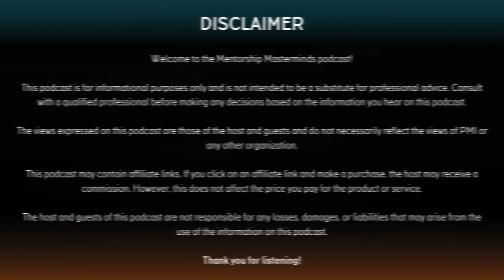Behavior Driven Agile Transformation ft. Larry Apke - Mentorship masterminds Ep 12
🌟 Dive into the latest episode of the Mentorship Masterminds podcast for an enriching conversation! 🚀

Join our host, Mahesh Deshpande, as he engages in a thought-provoking dialogue with Larry Apke, an esteemed agile coach renowned for transforming the lives of program managers. With years of experience and groundbreaking courses like Agile MBA and VUCA MBA, Larry has revolutionized the way we approach program management. 💼🌟

🔍 In this captivating episode, Larry shares his insights on a myriad of topics:

1️⃣ The Evolution of Agile Management: Embark on a journey through Larry's career, from his introduction to agile methodologies over a decade ago to his deep dive into psychology, sociology, and software development. Discover how agile principles have fundamentally reshaped our approach to project management and organizational success. 🔄💡

2️⃣ Building High-Performing Agile Teams: Uncover the secrets behind assembling effective agile teams, from team size and structure to the importance of cross-functionality and dedicated focus. Learn how collocation impacts communication and team dynamics, and discover strategies for managing distributed teams effectively. 🚀🔧

3️⃣ Bridging the Gap Between Project, Product, and Program Management: Gain valuable insights into the distinctions between project, product, and program management, and understand the unique challenges and incentives associated with each domain. Explore the concept of centralized offices (PPOs) and the importance of treating products as cherished possessions. 🌐💼

4️⃣ The Power of BDD and TDD: Unlock the benefits of Behavior-Driven Development (BDD) and Test-Driven Development (TDD) in software development. Explore how communication and quality are enhanced through test-first approaches, and discover why BDD is hailed as a silver bullet for ensuring product quality. 🤖📝

Book Reference:
"Apke's Golden Rule of Agile" - Larry Apke
"Drive: The Surprising Truth About What Motivates Us" - Daniel Pink
"Peopleware: Productive Project and Teams" - Timothy Lister and Tom DeMarco

Don't miss out on this enlightening conversation! Tune in now to gain invaluable wisdom from Larry Apke's wealth of experience and expertise! 🎧🌟

Share your thoughts on how agile methodologies have transformed your career or your experiences with project management in the comments below. Let's continue the conversation! 👍

Timestamps
00:26 - Preview
00:49 - Embracing Agile: A Journey of Mindset Transformation
04:05 - Agile's Evolution in Scaled Environments
10:59 - Optimizing Agile Teams
16:22 - The Dilemma of Distributed Teams: Navigating Communication and Efficiency
22:17 -  Understanding the Different Approaches
28:32 - Silver Bullets in Software Development: BDD and TDD as Guarantors of Quality
37:05 - Optimizing Value Delivery
43:30 - Navigating the Human Element in Program Management
51:34 - Book Recommendations
53:49 - Rapid Fire
58:40 - Outro

In each episode of Mentorship Masterminds, we'll be unlocking the vaults of experience held by remarkable mentors who have traversed the terrains of various industries. These individuals have weathered storms, seized opportunities, and achieved greatness. They are the compasses that guide our future leaders, and together, we'll unravel the stories that shaped them.

So, whether you're a seasoned professional who understands the power of mentorship, a budding entrepreneur seeking direction, or simply believing in the magic of dreams, Mentorship Masterminds has something for you. Our episodes aim not only to educate but also to inspire and ignite the aspirations of the next-gen leaders.

Host: Mahesh Deshpande
Podcast Program Manager: Prachi Joshi
Podcast Producer & Post Production: Nishee Viroja
Podcast Marketing Manager: Preet Shah
Podcast Research Analyst: Pooja Kothari
Podcast Guest Manager: Amisha Chavan
Edited by: Niki Hollis
Recorded in Golden Gate University, San Francisco